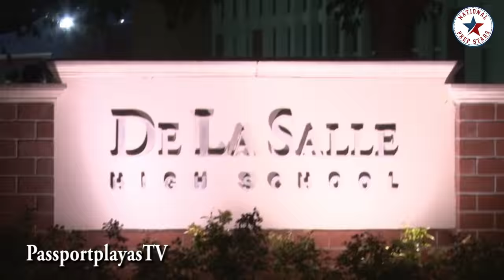TAUNTING De La Salle ALL WEEK got Clayton Valley DESTROYED!!!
LIKE FOR MORE NORCAL VIDEOS...

Clayton Valley made "History will be made" T-Shirts... I think that was the wrong message to send to the MIGHTY De La Salle Spartans! DLS running back Kairee Robinson finished with 189 rushing yards and 4 TD's. National Prep Stars on PassportplayasTV